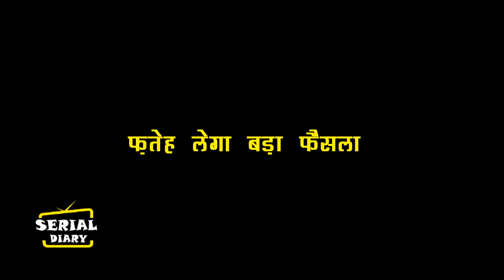UDAARIYAAN : SHOCKING !! JASMINE के साथ होगा बड़ा हादसा, बच्चे की जान को होगा खतरा